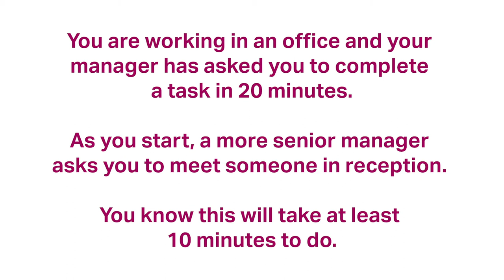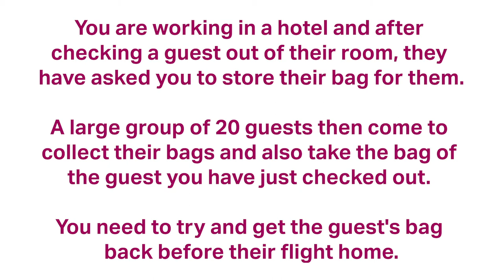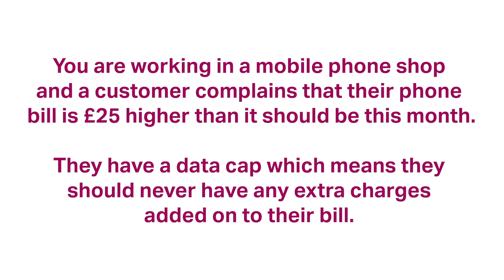LEAN Virtual Work Experience - Entry Level Jobs 2/5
Workplace scenarios